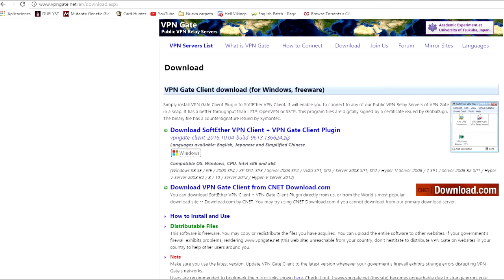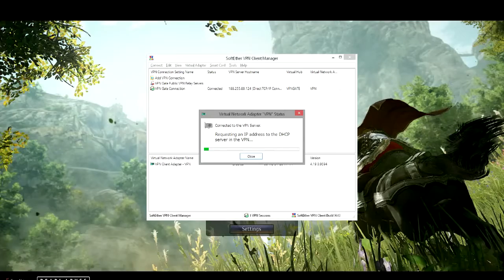Mini Guia - Black Desert #1.5 / Saltando el ip-block.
Debido al repentino suceso de el agregado ip-block, me veo forzado a hacer este videito, sino, que caso tiene una guia si no contiene minimamente lo indispensable? :)

Doy un agradecimiento especial nuevamente, a los muchachos de "Hells Vikings"  por ayudarme a resolver este problemilla.

Ante cualquier duda, pregunten que para eso estoy :D